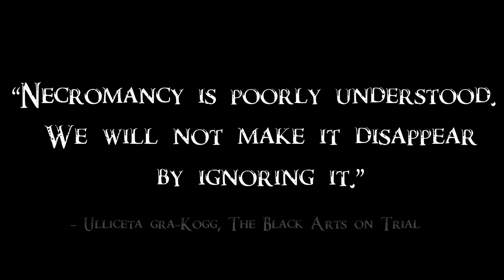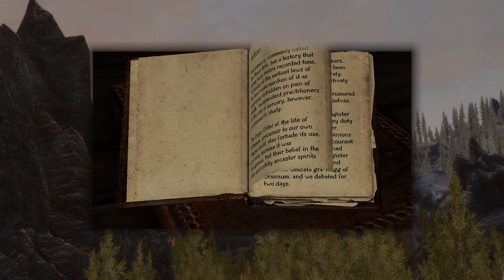The Auramancer [Skyrim Vanilla Necromancer Build] S3E4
Surprise!! In the span of one week we rebuilt our editing PC and finished this video! WE BACK ON SCHEDULE YO! Welcome back to Skypothesis: Vanilla Skyrim Character Builds (unmodded builds). We're dedicated to unique builds that combine unique roleplay with engaging and fun gameplay.

This week we're super excited to showcase a very unique necromancer - the Auramancer! This High Elf doesn't fit the edgy, creepy necromancer stereotypes. She just genuinely doesn't believe that necromancy is wrong! She uses the Ritual Stone Aetherial Crown exploit that allows you to amass a RIDICULOUSLY powerful army of undead. This is seriously broken, so play on Legendary difficulty!

Thanks so much for all of your support - we're so grateful for all of you! We really appreciate it. It is so fun to be a part of this growing Skyrim Build community!

We have two more builds planned for this season, and we're SO EXCITED FOR YOU TO SEE THEM!

CHAPTERS

00:00 - Intro
00:42 - Character Snapshot
01:18 - Backstory
05:00 - Roleplay
10:10 - Weapons // Armor
10:50 - Spells // Shouts
12:22 - Stats // Perk Spread
14:21 - SPECIAL MOVES
16:08 - Closing Thoughts
16:50 - Outro

ART - v
stella p - cassia
alexandra malygina fler elf necromancer
anzahar - tumbex
svetlana demino va archmage